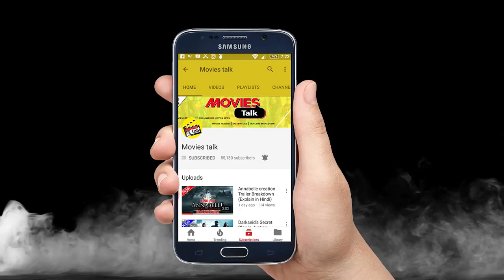AVENGERS: INFINITY WAR Running Time Details Reveals [Explained In Hindi]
Hello friends aaj hum baat karne wale hai avengers infinity war ke running time ke bare me to kya hai woh chaliye dekhte hai